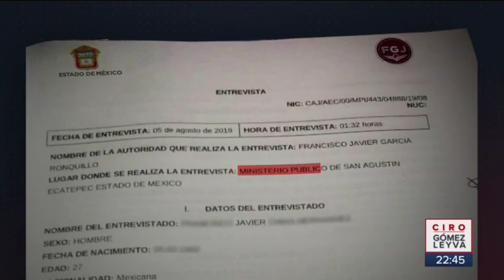Hablamos con el chofer que fue golpeado por dos hombres en Ecatepec | Noticias con Ciro Gómez Leyva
Hombre golpeado con un bate a la salida del Mexipuerto de Ciudad Azteca en Ecatepec ya presentó su denuncia y este es su testimonio